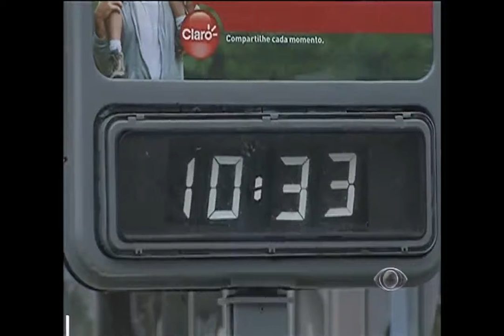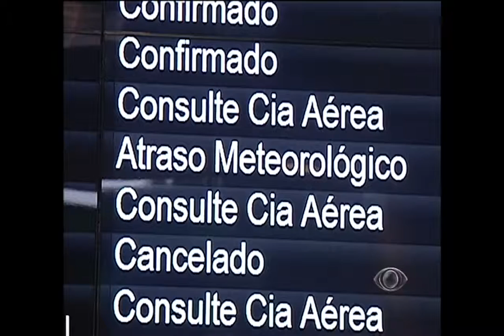Após dias de sol escaldante, agora é a chuva e o frio que incomodam o carioca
O aeroporto fechou e ruas ficaram alagadas na cidade.